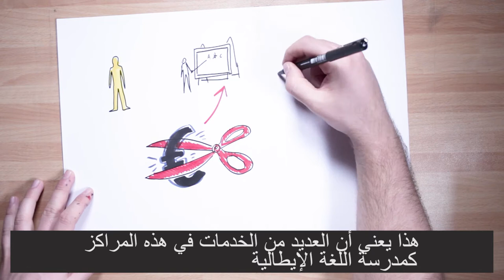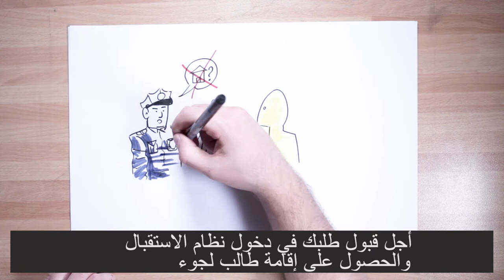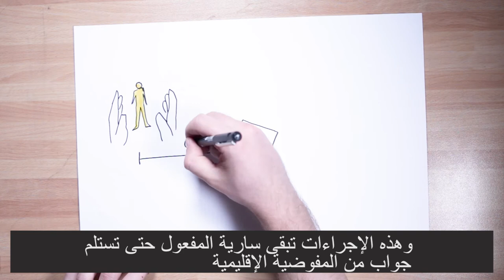MP PLAY - حق الاستقبال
فيديو إرشادي قصير حول قانون سالفيني